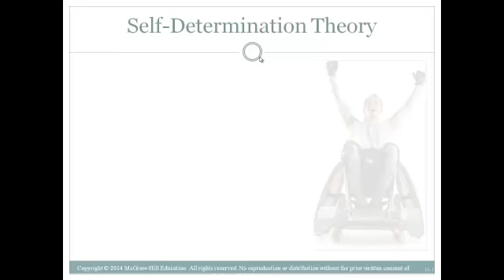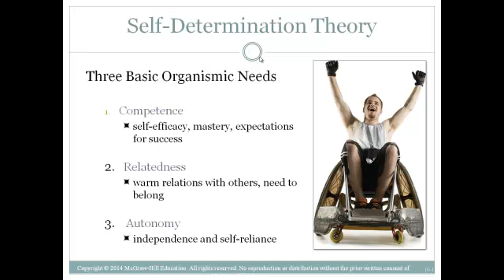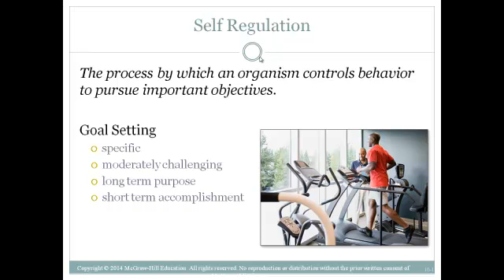Motivation and Emotion Self Determination and Self Regulation